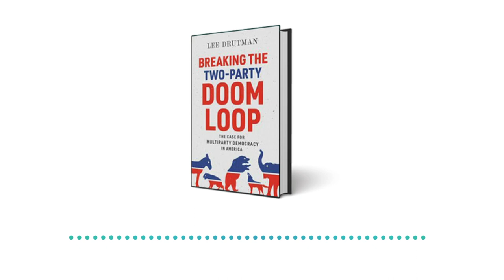Breaking the Two-Party Doom Loop:The Case for Multiparty Democracy in America - AUDIO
Breaking the Two-Party Doom Loop: The Case for Multiparty Democracy in America

SPEAKERS:
Lee Drutman @leedrutman
Senior Fellow, Political Reform Program, New America
Author, Breaking the Two-Party Doom Loop: The Case for Multiparty Democracy in America

Aisha Moodie-Mills @AishaMoodMills
Political Commentator, CNN
Former Fellow, Harvard Kennedy School Institute of Politics
Former President & CEO, LGBTQ Victory Fund and Institute